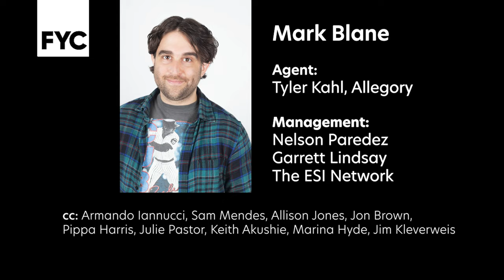Ep4 "Locations, Locations, Locations" of THE FRANCHISE OF THE FRANCHISE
When hotshot movie producer Pat (played by Darren Goldstein) goes home to the south to have to fight Netflix, Hulu and others for shooting locations for a new superhero franchise, his cousin Howie (Mark Blane) tries to make a buck on their mamaw’s mansion.

cc: Armando Iannucci, Sam Mendes, Allison Jones, Jon Brown, Pippa Harris, Julie Pastor, Keith Akushie, Marina Hyde, Jim Kleverweis

Per the Deadline announcement:

The Franchise follows a hopeful crew trapped inside the dysfunctional, nonsensical, joyous hellscape of franchise superhero moviemaking. If and when they finally make the day, there’s a question they must face: Is this Hollywood’s new dawn or cinema’s last stand? Is this a dream factory or a chemical plant?